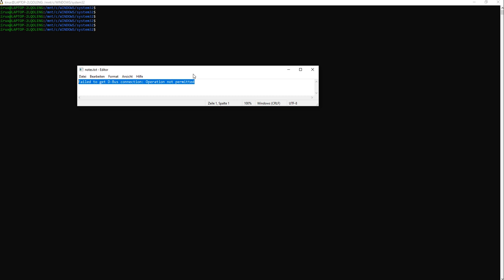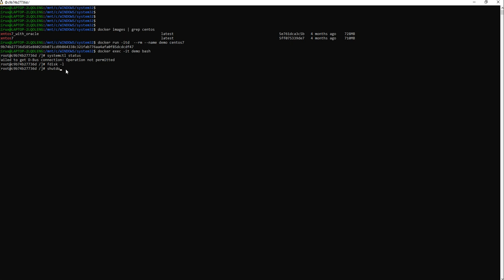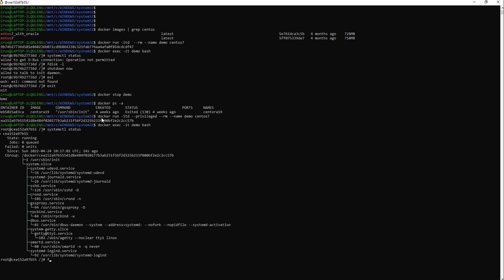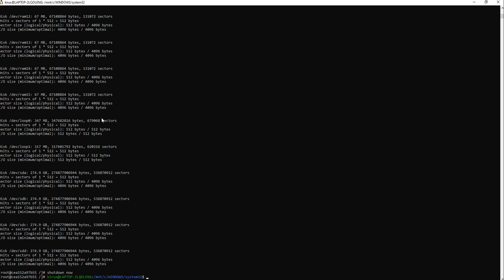Docker failed to get d bus connection operation not permitted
Today we will see how to get around a permission issue when using a docker:
Failed to get D-Bus connection: Operation not permitted